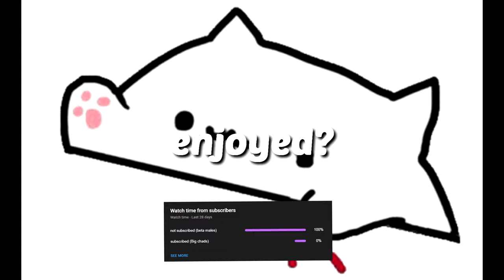IROH BACHUS IS THE BEST SKIN 2021 - SMITE